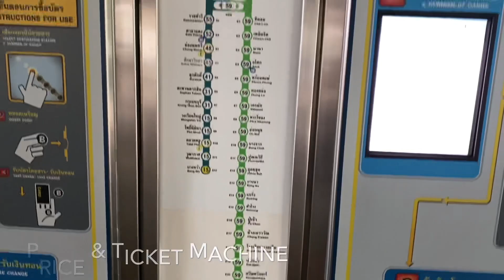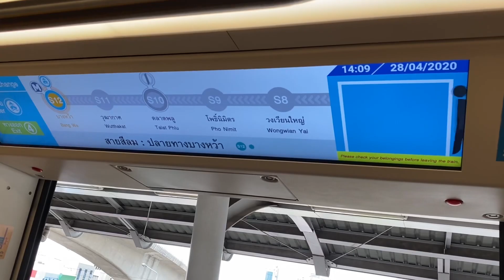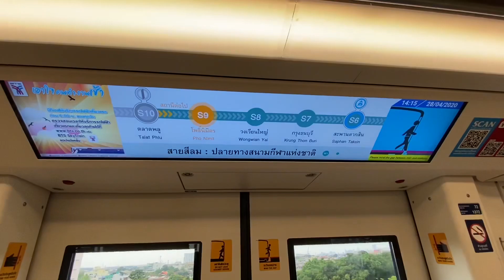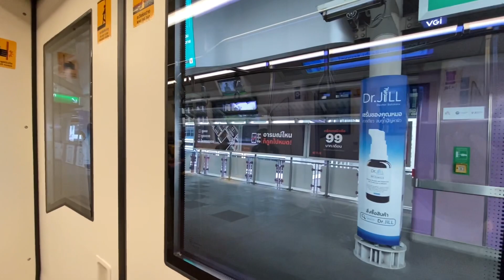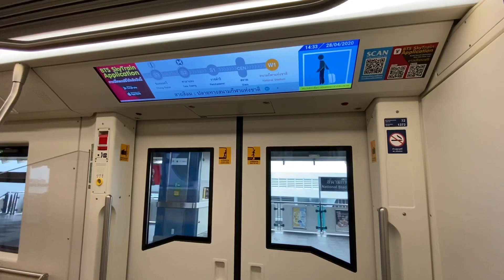Take a ride BTS (Bangkok, Thailand) Skytrain Bang Wa - National Stadium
The Elevated Train in Commemoration of HM the King's 6th Cycle Birthday 2nd line or Silom Line is a route of the BTS Skytrain in Bangkok, Thailand. It runs eastward from the National Stadium Station in Pathum Wan District over Rama I Road and interchanges with the Sukhumvit line at Siam BTS station, then turns southward, following Ratchadamri, Si Lom, Narathiwat Ratchanakharin and Sathon Roads to Taksin Bridge where it crosses the Chao Phraya River and terminates at Bang Wa Station in Phasi Charoen District. In the BTS system and maps the line is colored dark green (on some other maps light green).